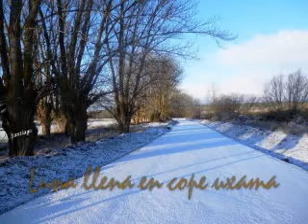luna llena en cope uxama 13 02 13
Programa de radio, emitido en la cadena Cope de El Burgo de OSma.